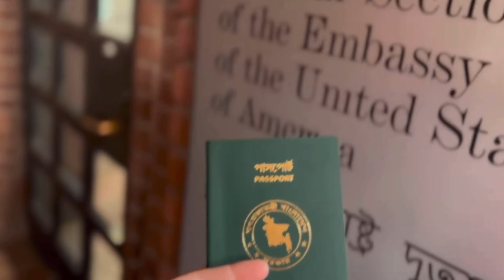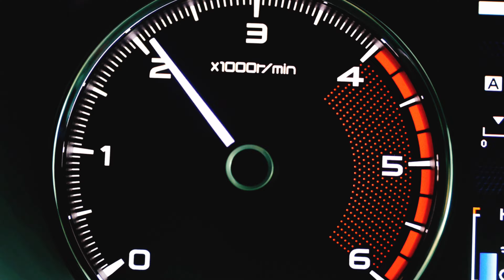US Immigration F4 Visa Successful || ইন্টারভিউতে কি হলো ? CSPA Age careful !!!